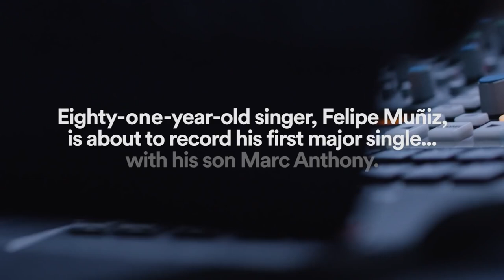Salsa 🕺🕺🕺 Shorts ♫♫♫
Salsa 🕺🕺🕺 ♫♫♫